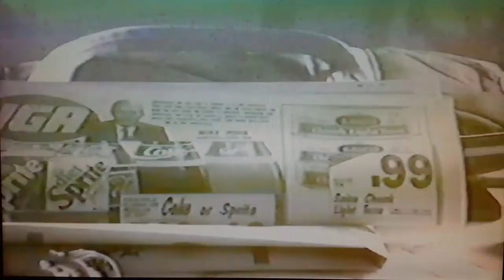RED PAINT HOMEMADE MOVIE 92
this homemade movie was for a class project at General Vanier Public School in Fort Erie. Think it was 1992.  Michael Wright, Greg Christie, Joe Ferguson, Jeffrey Hooper, and Brent Barnhart are in it.  The bloopers are hilarious and perfect capture on film. Enjoy!